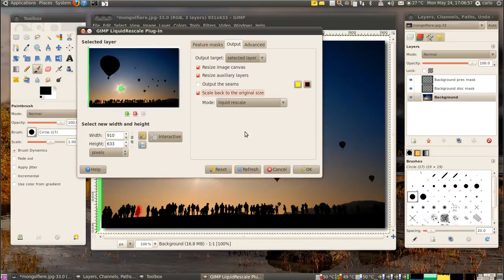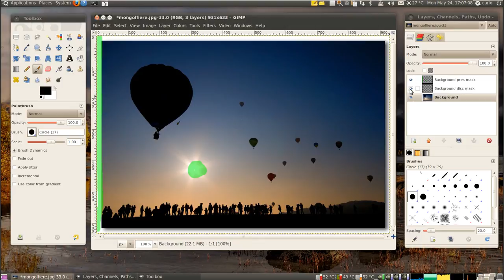GIMP Liquid Rescale Plug-In Tutorial 3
Tutorial for GIMP Liquid Rescale Plug-In: simple element removal example.

In this video, we show how the plug-in allows to perform a simple element removal from an image in just a few clicks.

You'll need to watch the video with a definition of 480p or more to see what's going on. Fullscreen is better. There's no audio. Make sure to activate the captions to see the explanations.

The video was made using version 0.7.0 of the plug-in running in Ubuntu Linux 10.4 and using GIMP 2.6.8. It is not accelerated nor edited in any way.